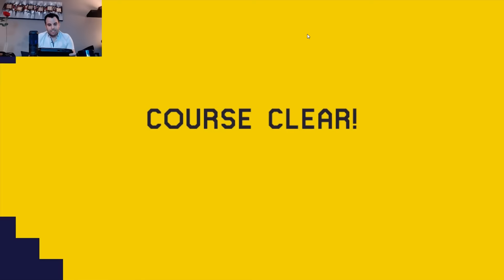Cheesing the Klepokalypse by Dan Ryckert(of Giant Bomb) in Super Mario Maker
Here I am cheesing The Klepokalypse by Dan Ryckert of Giant Bomb in Super Mario Maker.   Recorded new audio over the original track because the original track was dung.